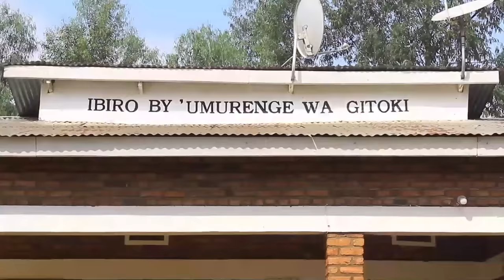Umugabo ariyahuye kubera umugore wamucaga inyuma